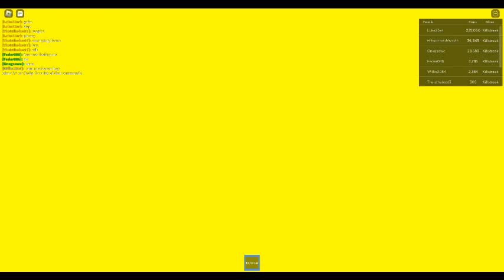some wack 100 ks teamer in slap battles